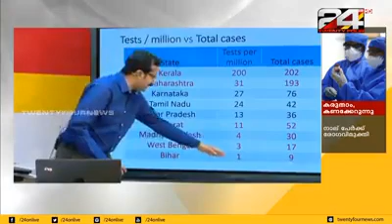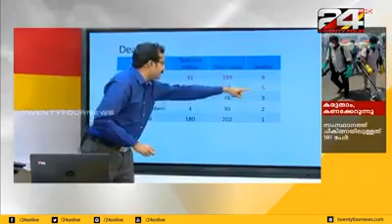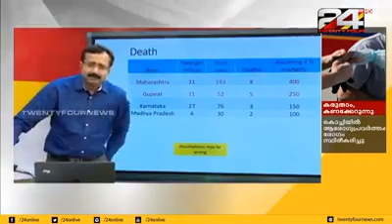എന്തുകൊണ്ടാണ് കേരളത്തിൽ കൂടുതൽ കോവിഡ് കേസുകൾ ഉള്ളത് - Dr. Padmanabha Shenoy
എന്തുകൊണ്ടാണ് കേരളത്തിൽ കൂടുതൽ കൊറോണ കേസ് റിപ്പോർട്ട് ചെയ്യുന്നതെന്നും മറ്റുള്ള സംസ്ഥാനങ്ങളിൽ കുറവ് ആകുന്നത് എന്നും ലളിതമായി മനസിലാക്കാം.